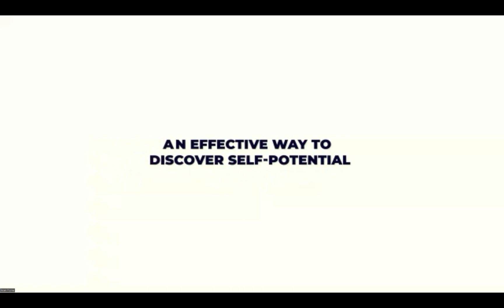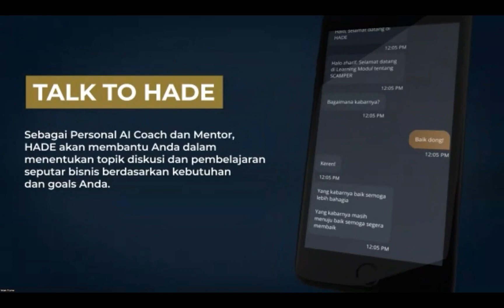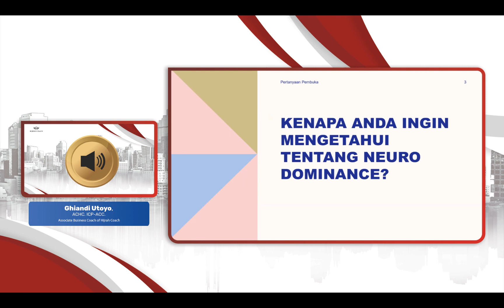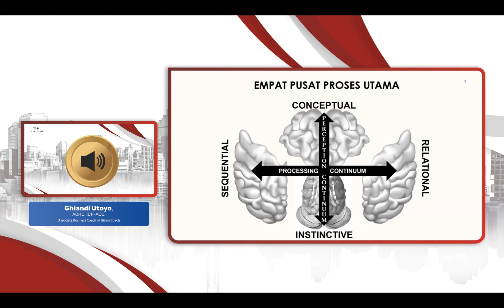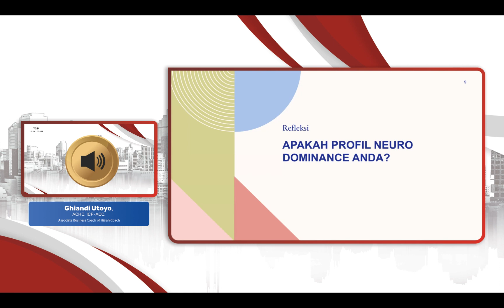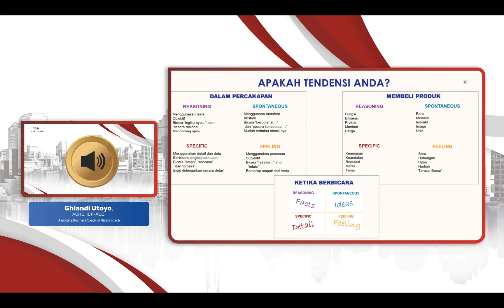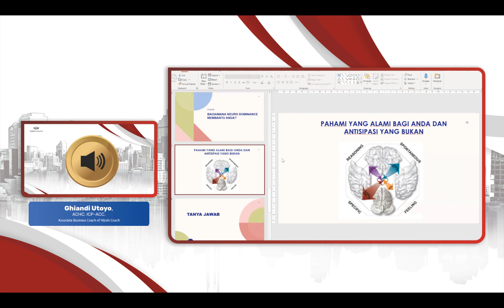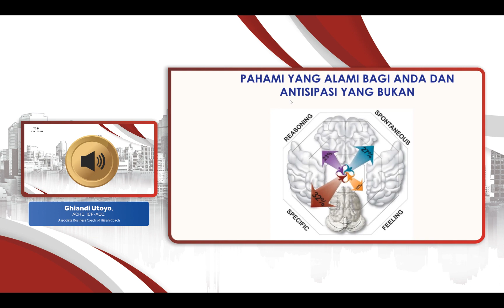Menggungah Potensi Diri Dengan Neuro Dominance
🕐 20:00 WIB - selesai

Speaker :
🎤Ghiandi Utoyo, ACHC. ICP-ACC.
Associate Business Coach of Hijrah Coach

Moderator
🎤Taufiq Risal, PBHC. CBHC. CHMP. ACHC. ICP-ACC.